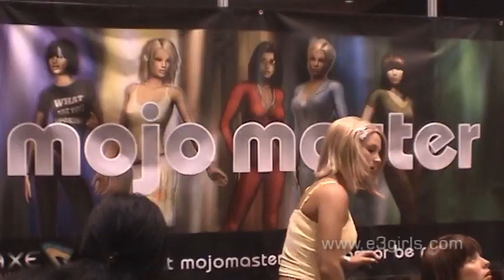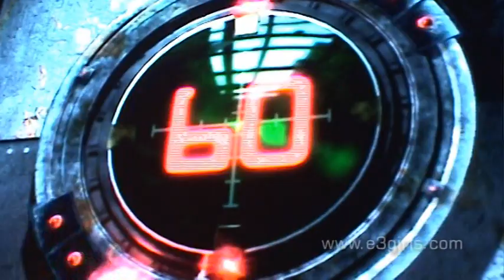E3 Girls 2005 part 3